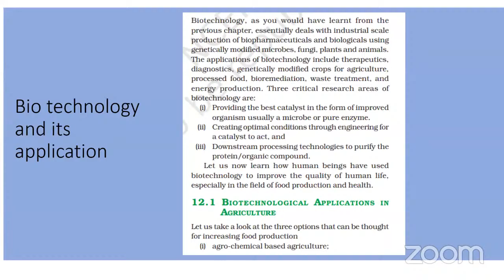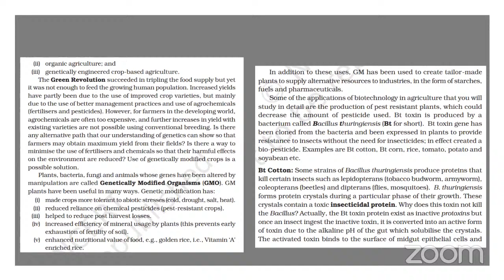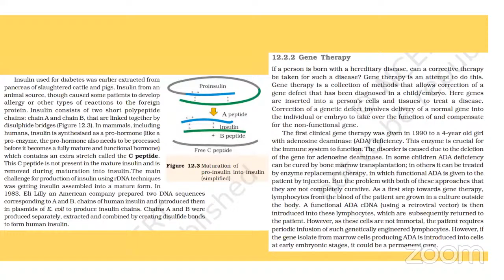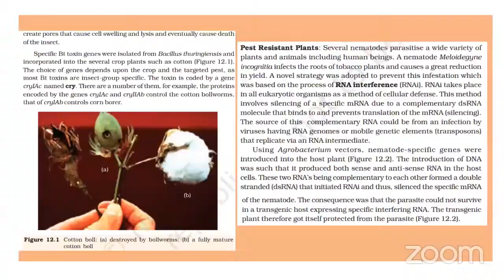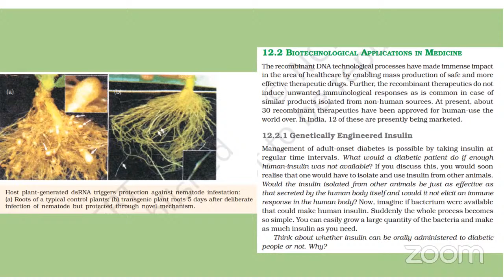Lecture 16: Bio Technology and its Application Biology by Dr. Priyadarsh [ NEET S, Digital Nalanda]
A FREE online coaching program (by Digital Nalanda) for students from rural and non-English medium backgrounds for undergraduate medical entrance exams.

The medium of instruction is English and Hindi.

DIGITAL NALANDA

We are a team of educators, proud beneficiaries of reservation policy, with a mission to enable academic support to underprivileged students in India.

Digital Nalanda offers all its online courses and programs for FREE to all students.